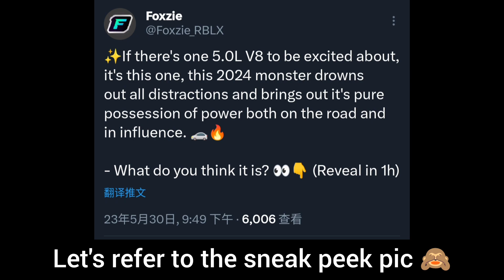Roblox Car Dealership Tycoon | 1st and 1.5th sneak peek for 2023 17th update in Roblox CDT